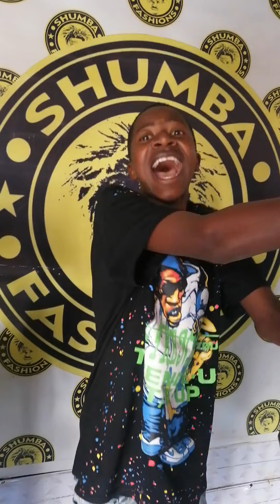LIKKLE ART, LIBHO AND HULENGENDE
Shumbafashion freestyle  session